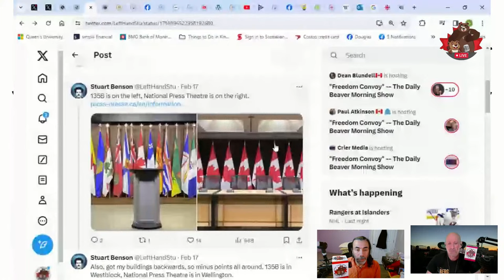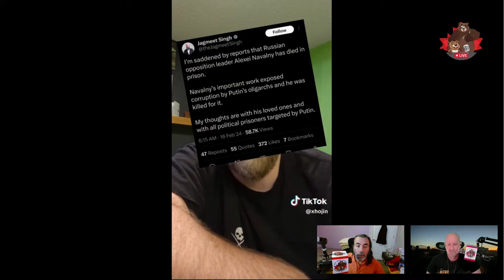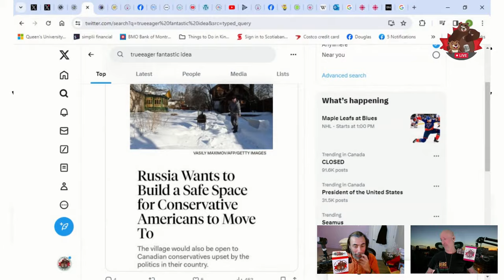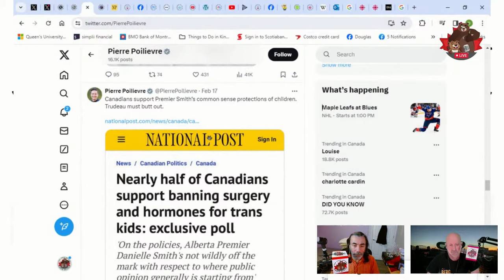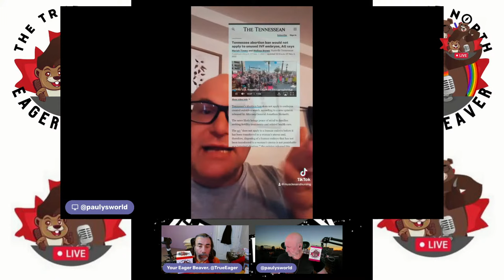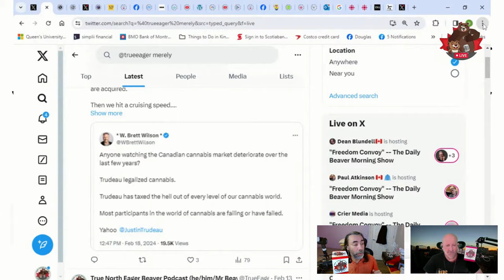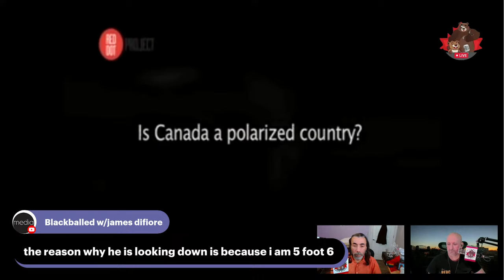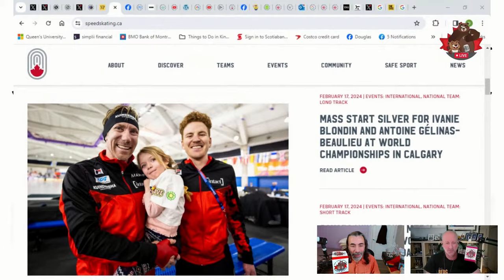Today in Gay & Tyranny -- The Daily Beaver Morning Show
The "Freedom Convoy", a group hell bent on robbing the freedom of anyone not participating in their fascist agenda, came to Canada's Capital this past weekend. It was pretty uneventful, for the most part. Hardly anyone showed up for it, matter of fact, there were more people attending Winterlude festivities throughout the National Capital Region, then were parading their lack of basic civics knowledge. Me, I was busy doing adult things, so, didn't see really any of it. There were no truckers present, just a large group  of mostly men telling the work how much they want to have relations with the Prime Minister...

Episode 319, Mon, Feb 19, 2024, Here, We, GOOOOOOOOO!

On Episode 320 of our show, we explore people experiencing actual tyranny rather than cosplaying being victims of it and 3 stories with a Rainbow angle.

Convoy Redux

Navalny

Finding Out

PeePee All-In on Anti-Trans

Greece Legalizes Same-Sex Marriage

Carbon Price Check

Cannabis

Sandra Schmirler Day

* The Peppermaster